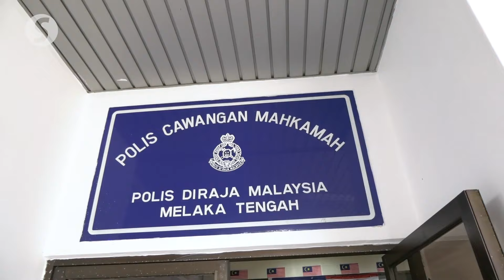Security guard nabbed for molesting, raping young stepdaughters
A security guard who sexually assaulted his young stepdaughters over five years, before escalating to raping them late last year, has been arrested.

Melaka deputy police chief Senior Asst Comm Md Nazri Nawawi on Wednesday (Jan 10) said the suspect had victimised the sisters, now aged 13 and 15, since they were in primary school.